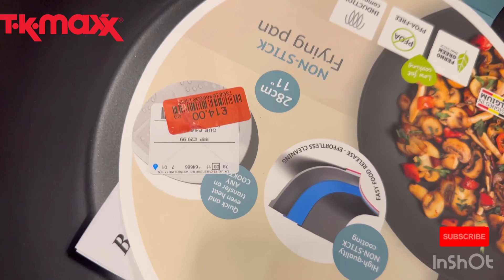TK MAXX Bags and Kitchen Accessories 😍Shopping haul 2023 |shop with Me in tkmaxx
Hello I hope you are doing well.Today I am in Tkmaxx where I am doing a homeware haul and showing you guys. Around the beautiful display of home and kitchen accessories.
THANKS